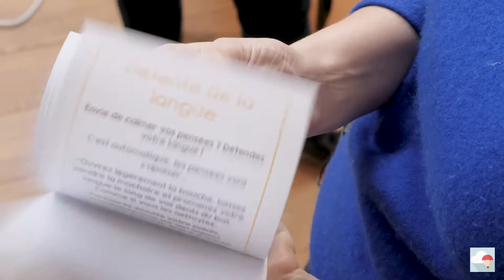1 Crowdfunding Cartes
Si nous réussissons notre campagne, nous pourrons éditer 1000 jeux de cartes, remplir une salle de 400 spectateurs et produire un documentaire et le diffuser en salle et, nous l’espérons, sur des plateformes comme Auvio ou, qui sait, Netflix.

Le premier palier : 7000 euros pour la réalisation et l’impression d’un jeu de 50 cartes Ces frais couvrent : Les heures de conception, les frais de graphisme, l'impression en couleurs des cartes, le packaging, les frais de gestion (administrative, logistique et budgétaire), la communication et les frais de campagne.

Lien vers la campagne (actif dès le 22 février)

crowdin.be/projet-crowdfunding/jirai-au-bout-de-mes-reves